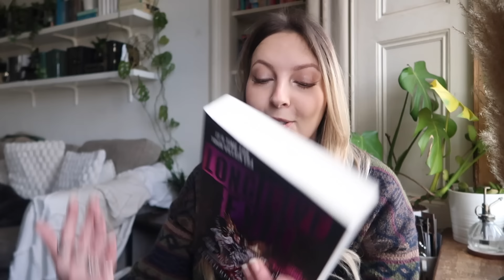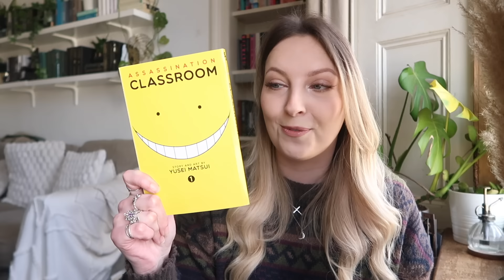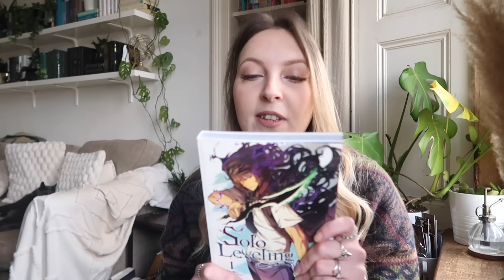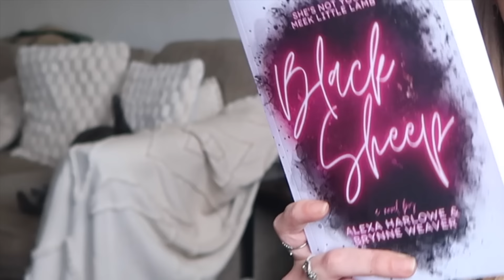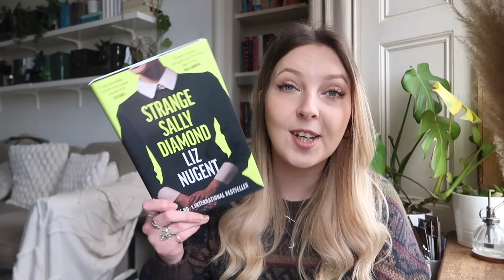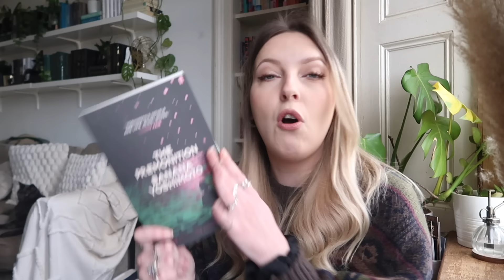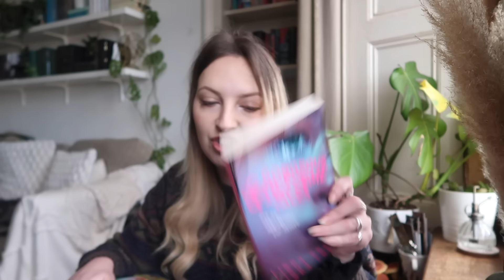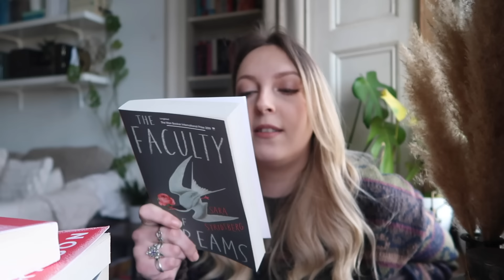big book haul from the rot girl winter months 💸 first book haul of 2024 🌸